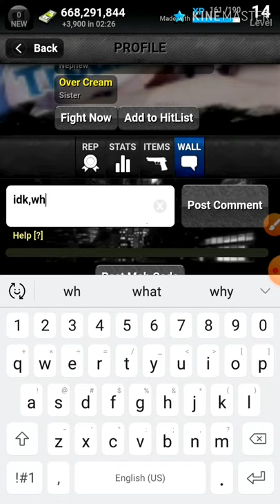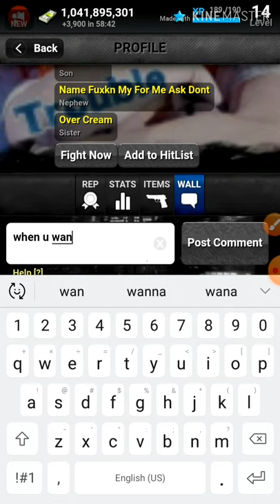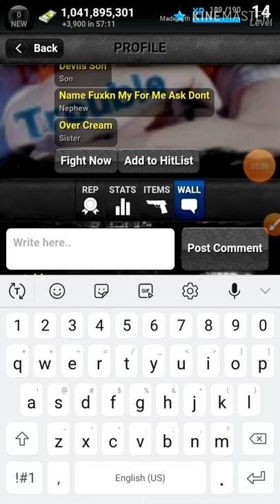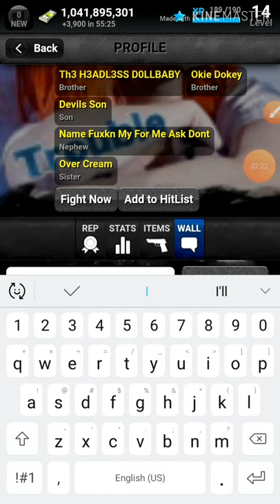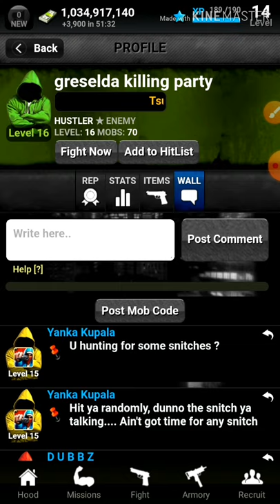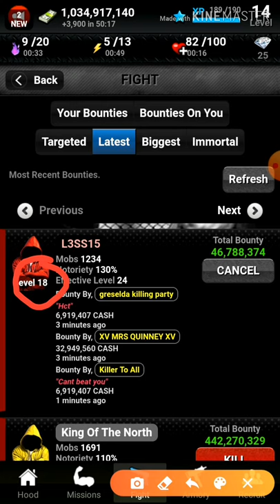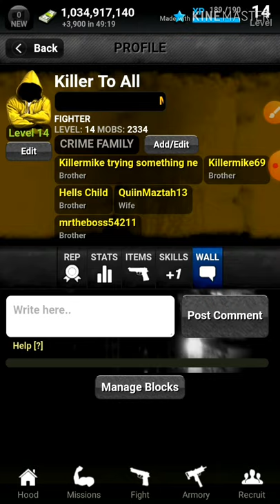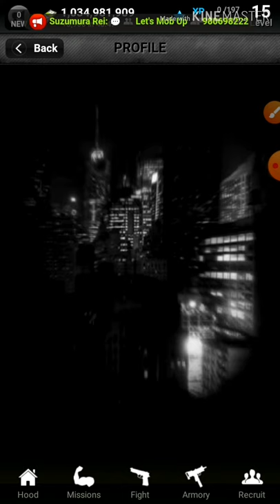DOWNTOWN MAFIA |I WAS HIRED TO KILL SOMEONE!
I was playing and having fun as a hitman getting orders to kill someone off the hitlist,it was going well,I was winning,well doing my job But there was this 1 guy i came upon and i just cant believe i...